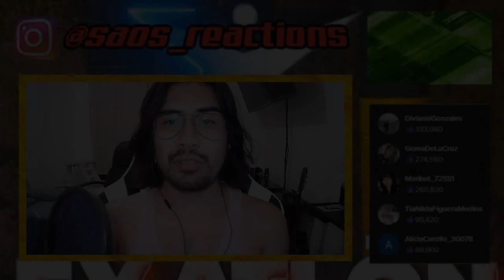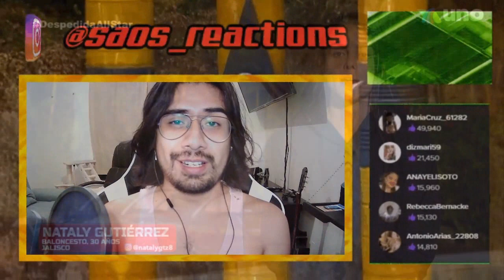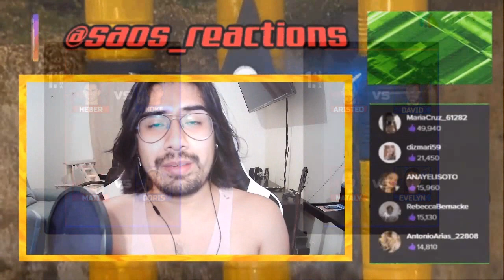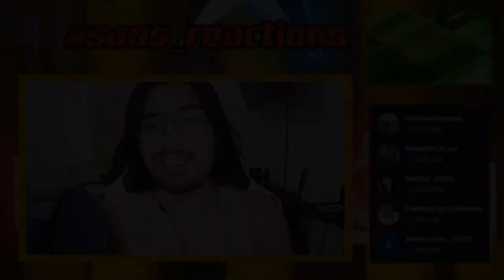ARISTEO INTENTA BURLARSE de KOKE y SUFRE ACCIDENTE | EXATLON MEXICO ALL STARS CAPITULO 18 (RESUMEN)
00:00 INTRODUCCION
00:55 AZULES FELICES POR TRIUNFO
01:22 ARISTEO SEGUIRA MOLESTANDO
01:37 KOKE DESCEPCIONADO DE ARIS
01:50 JAVI VE GUERRA DE EGOS ROJOS
02:06 NATALY: ZUDIKEY CUIDA SU PORCENTAJE
02:32 INICIA BATALLA POR SUPERVIVENCIA
03:30 ARISTEO ACCIDENTE Y GOLPAZO !!
06:03 NATALY VA A MEXICO
06:12 INICIA DUELO DE ELIMINACION
07:24 ANA SE ENOJA CON HELIUD
09:25 DUGGAN SE DESPIDE
10:03 AVANCE CAPITULO 19

🔴🔴 SURVIVOR MEXICO EN VIVO | 🔴🔴 SURVIVOR MEXICO 🔴🔴EXATLON | SURVIVOR MEXICO EN VIVO HOY 🔵🔵 SURVIVOR MEXICO SEGUNDA TEMPORADA EN VIVO 🔴🔴 SURVIVOR MEXICO 2021 EN VIVO
🔴 EXATLON EN VIVO HOY 🔴 EXATLON MEXICO EN VIVO CAPITULO GUARDIANES VS CONQUISTADORES TABLA DE EFECTIVIDAD EXATLON MEXICO 5 TEMPORADA EXATLON ALL STARS EXATLON MEXICO 6 TEMPORADA EXATLON MEXICO 2022 CAPITULO COMPLETO